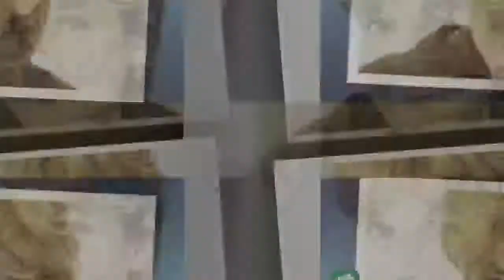Andreea Pora îl distruge pe Ion Cristoiu, după interviul cu Sebastian Ghiță: 'Numai unul de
Andreea Pora îl distruge pe Ion Cristoiu, după interviul cu Sebastian Ghiță: 'Numai unul de talia lui putea să screamă așa o căcărează de oaie'